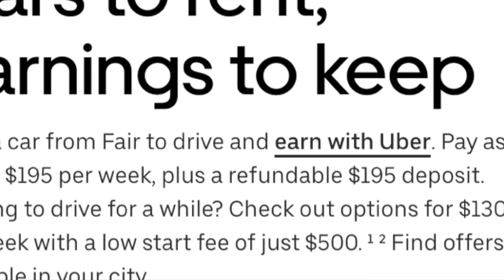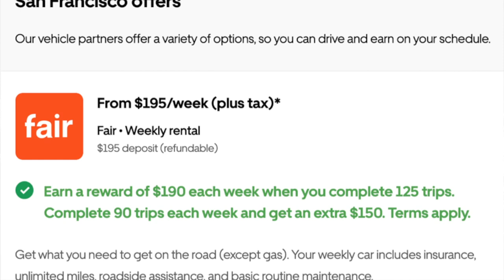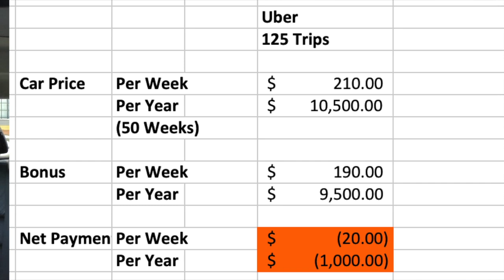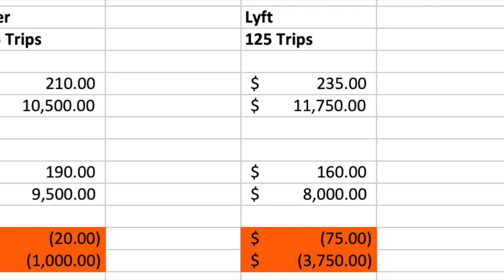Rideshare Car Rental: Lyft Express Drive Rental Car Program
See how much money you can earn with Instacart in YOUR city
RSG contributor Jay compares and contrasts two different rideshare car rental options- fair for Uber and Lyft express drive.

UPDATE: The Fair for Uber program has shut down. If you need to rent a car to drive for Uber, Lyft, Uber Eats, Postmates, Doordash, or any other gig job, then check out our Vehicle Marketplace to learn about all the best ways to rent a car for any gig economy job